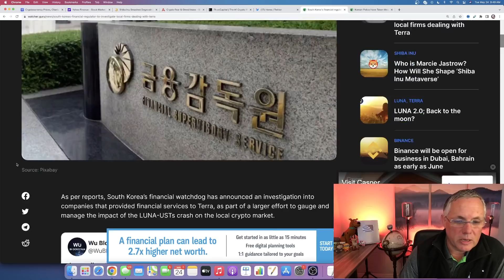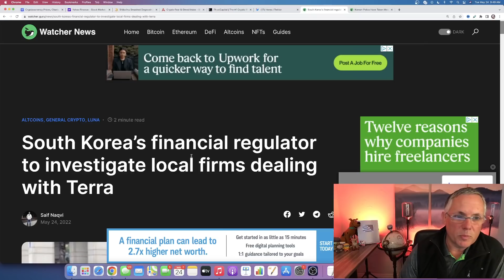TERRA LUNA - INVESTIGATION!